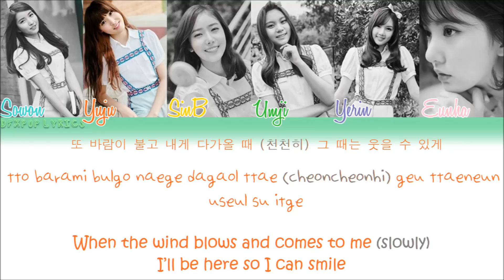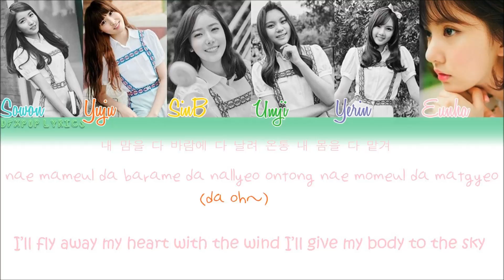Gfriend - Gone with the wind [HAN/ROM/ENG] Color Coded Lyrics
Gfriend - Gone with the wind Color Coded Lyrics

Members:
Sowon  - Turquoise
Yuju  - Orange
SinB  - Gold
Umji  - Lime
Yerin  - Blue gray
Eunha  - Light Pink

Color coding: DiamondEffectsPop Lyrics